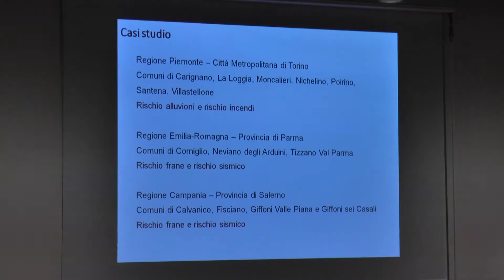Benedetta Giudice alla Giornata Nazionale 2019 - seconda sessione di L’Aquila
Benedetta Giudice (Politecnico di Torino) alla Giornata Nazionale 2019 - seconda sessione di L’Aquila